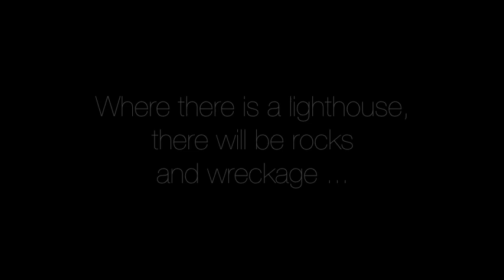The Lighthouse by Alison Moore, shortlisted for the Man Booker Prize 2012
ISBN 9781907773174 B format (198 x 129mm) 192pp £8.99 RRP
ISBN 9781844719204 Kindle eBook £8.99 RRP
ISBN 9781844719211 ePub eBook £8.99 RRP

On the outer deck of a North Sea ferry stands Futh, a middle-aged and newly separated man, on his way to Germany for a restorative walking holiday.

After an inexplicably hostile encounter with a hotel landlord, Futh sets out along the Rhine. As he contemplates an earlier trip to Germany and the things he has done in his life, he does not foresee the potentially devastating consequences of things not done.

The Lighthouse, Alison Moore's first novel, tells the tense, gripping story of a man trying to find himself, but becoming lost.

Video trailer by The Cover Factory.